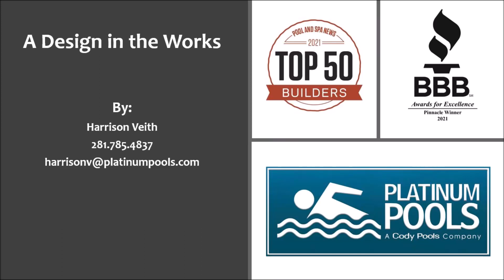Platinum Pools the Clark Family REV C By Harrison Veith